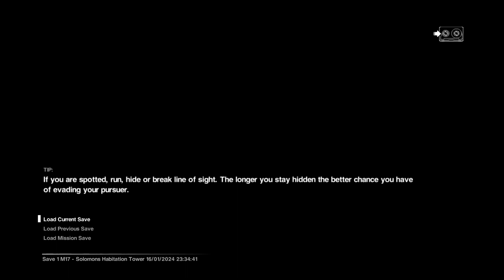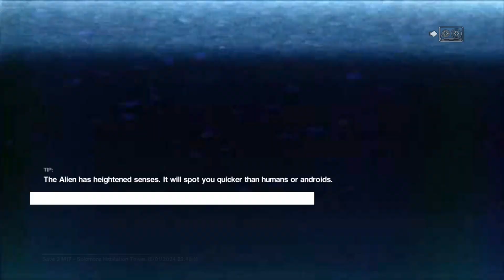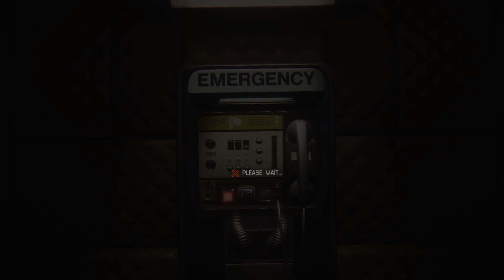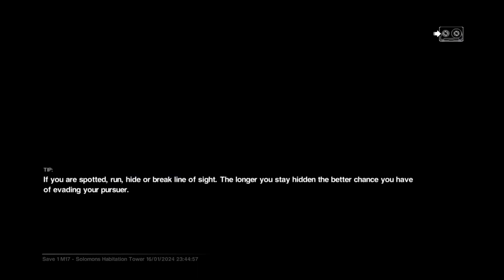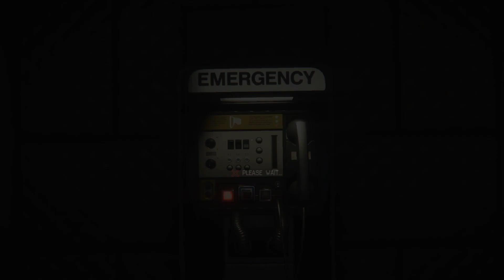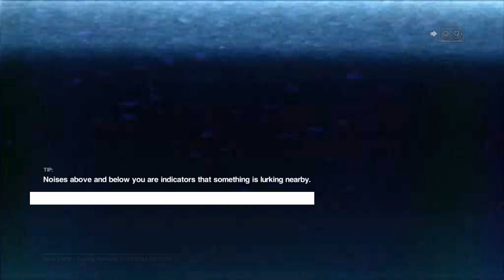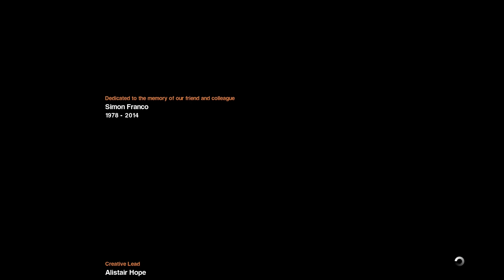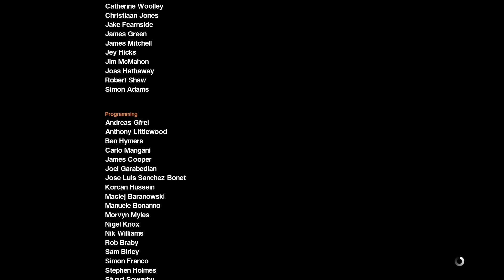Ripley, Signing Off - Alien Isolation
Alien: Isolation is a 2014 survival horror game developed by Creative Assembly and published by Sega for PlayStation 3, PlayStation 4, Windows, Xbox 360, and Xbox One. Based on the Alien film series, the game is set 15 years after the events of the original 1979 film, and follows engineer Amanda Ripley, daughter of Alien protagonist Ellen Ripley, as she investigates the disappearance of her mother aboard the space station Sevastopol. Once inside, Amanda discovers that the station has fallen into disarray due to an Alien creature on the loose and must find a way to escape. The game emphasizes stealth and survival horror gameplay, requiring the player to avoid, outsmart, and fight enemies with tools such as a motion tracker and flamethrower.

Alien: Isolation was designed to resemble the original Alien film rather than its more action-oriented 1986 sequel Aliens, and features a similar lo-fi, 1970s vision of what the future could look like. It runs on an engine built to accommodate the Alien's behaviour and technical aspects such as atmospheric and lighting effects. Creative Assembly intended to make Alien: Isolation a third-person game, but used first-person to create a more intense experience. Several downloadable content packs were released, some of which relive scenes from the original film.

Alien: Isolation received positive reviews and sold over two million copies by May 2015. Its retro-futuristic art direction, sound design, and artificial intelligence were praised, while its characters and length received some criticism. It appeared in multiple "best of" lists and won several year-end awards, including Best Audio at the 2015 Game Developers Choice Awards and Audio Achievement at the 11th British Academy Games Awards. It saw ports to Linux and OS X in 2015, Nintendo Switch in 2019, then to Android and iOS mobile devices in 2021. It was also added to the Amazon Luna service in 2021. A television adaptation was released in 2019.